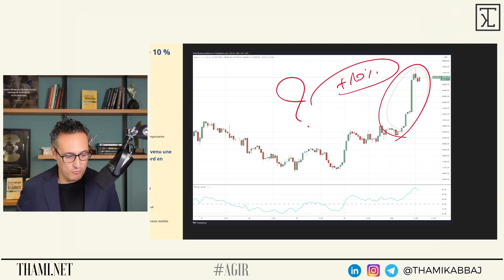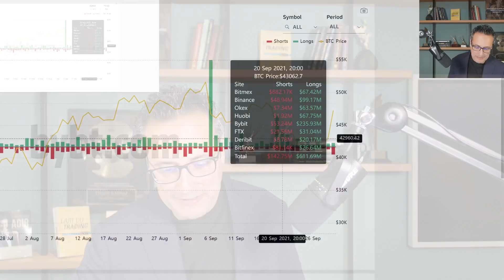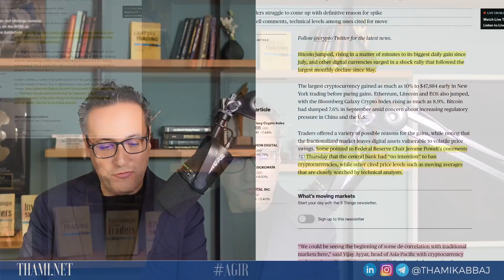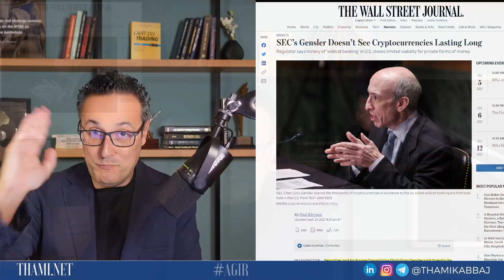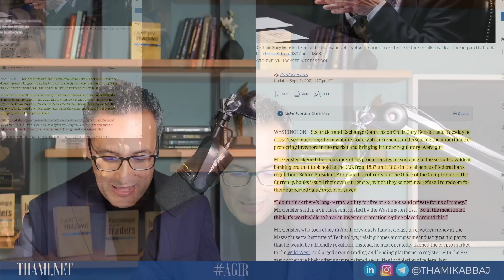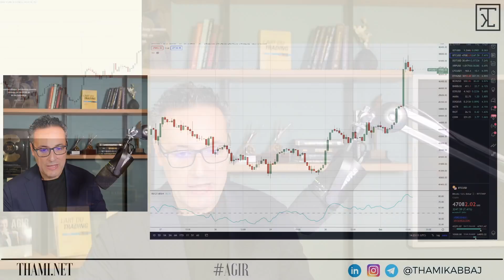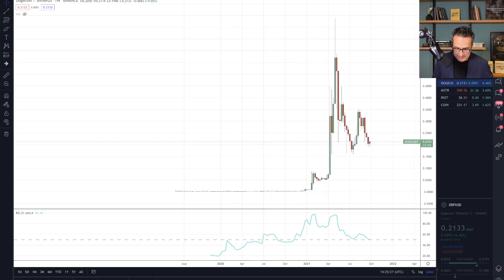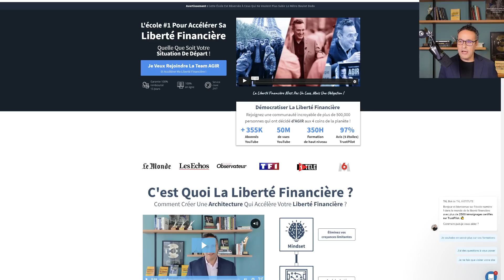Bitcoin : Énorme manipulation en cours ? + 10 % en quelques heures...